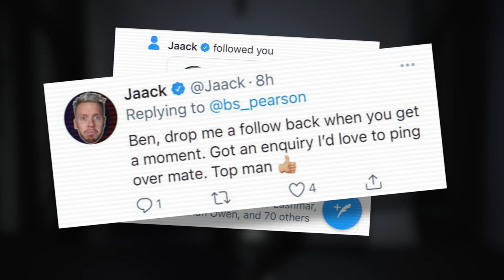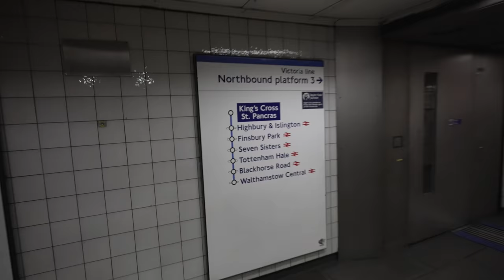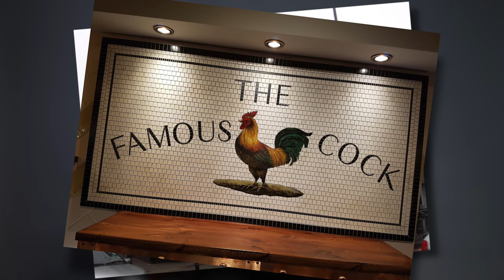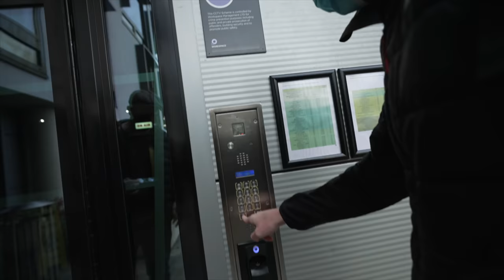Meeting JaackMaate on the Happy Hour Podcast!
Behind the scenes of the JaackMaate Happy Hour Podcast with Ben Pearson. We've headed to London showing you all the action of the trip and Ben Pearson out in the wild. We even ate at The Famous Cock...

GEAR USED↓↓↓
BEST LENS I OWN (16-35 F2.8)
SECOND BEST LENS (24-70 F2.8)
CAMERA I HAVE 2 OF THESE
RODE MIC
ZOOM H6 RECORDER
ND FILTERS
4K CURVED MONITOR
LOW LIGHT PRIME LENS
MY FAV VLOGGING LENS
ZOOM LENS
EXTERNAL MONITOR
BEST VLOGGING MIC
BEST LIGHT FOR YOUTUBE
FAVORITE BAG
Aputure 120D MkII
Light Dome
LED Panel: h
Portable SSD Hard Drive
COLOR CHECKER
ATOMOS NINJA V
ATOMOS SSD
SD CARD CASE
DJI DRONE
BOSE HEADPHONES
VELCRO TIES
CFexpress for Sony A7SIII
SD Card for Sony A7SIII
Reader for Sony A7SIII